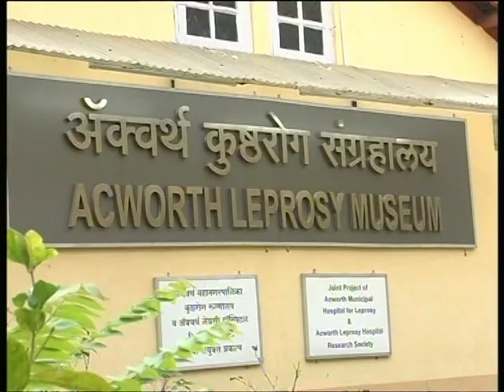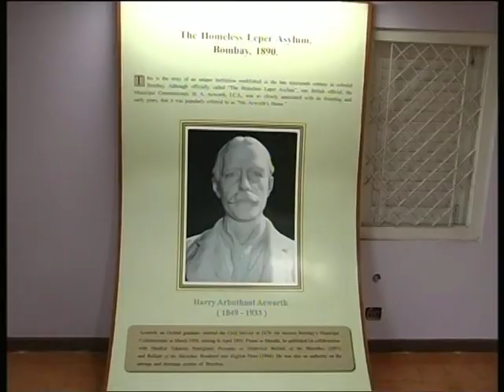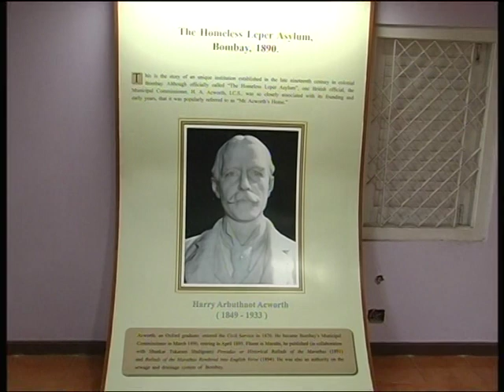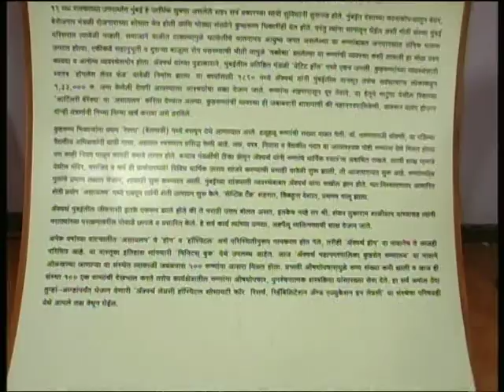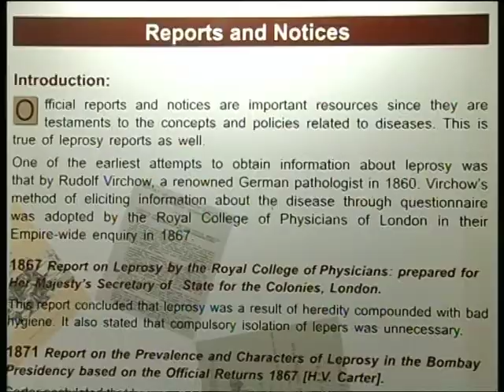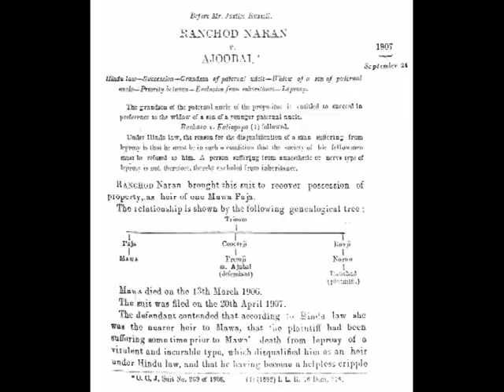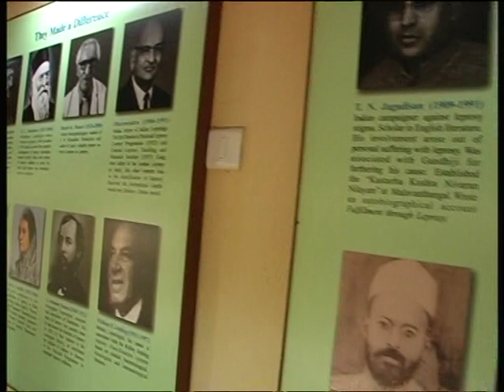Acworth Leprosy Museum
Acworth Leprosy Museum is the joint project of Acworth Municipal Hospital for Leprosy and Acworth Leprosy Hospital Research Society, Wadala, Mumbai.

The Museum is the only one of its kind in India.  It is dedicated to millions of leprosy sufferers throughout history, to the philanthropists and Social workers who ameliorated their sufferings, and pays tribute to those whose labours delivered remedies and other benefits to the most marginalized of human society.